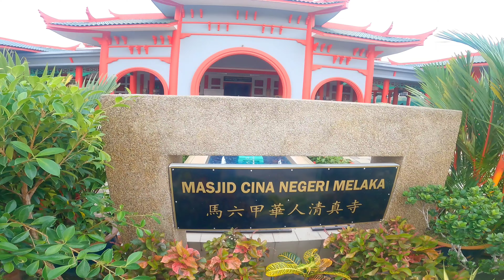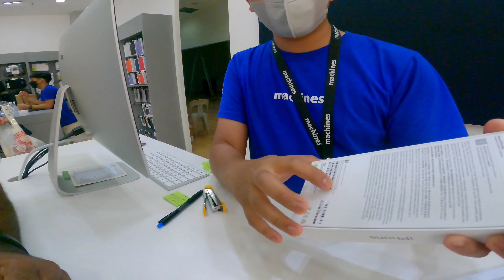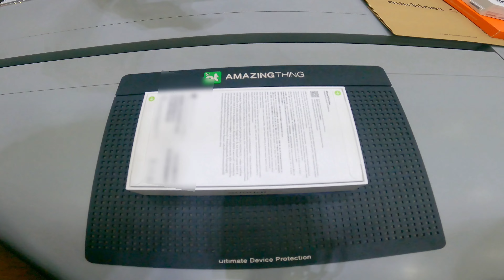My New I Phone 15 Pro Max || Malaysia China Masjid || Malaysia Vlog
malaysia vlogs
malaysia travel visa
malaysia cina masjid
malaysia youtube pakistani